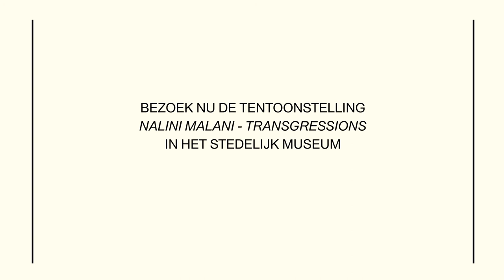Nalini Malani about Transgressions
Early in 2017, the Stedelijk Museum will show the exhibition Nalini Malani: Transgressions. The heart of the exhibition is the installation Transgressions, a unique combination of painting, video, and moving shadows that Malani terms “video/shadow play.” Here you can watch a conversation between curator Margriet Schavemaker and Nalini Malani about "video/shadow play" and globalisation at Malani's home in India.